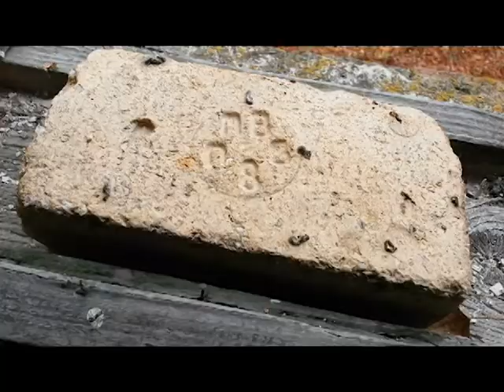Family Life in Rural Ukraine, episode 29: Playing with the Drone in the Old School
Today we've got the message from a friend that the school is free of the garbage. And wanted to have a look. It was windy outside and we've got the idea to hide from the wind in the school. To play witha drone. Here you can see how it is getting damaged. And how beautiful is it. Khrystanivka, Poltava region.